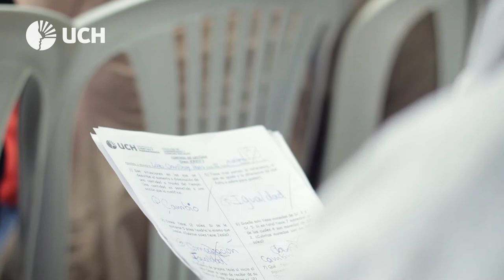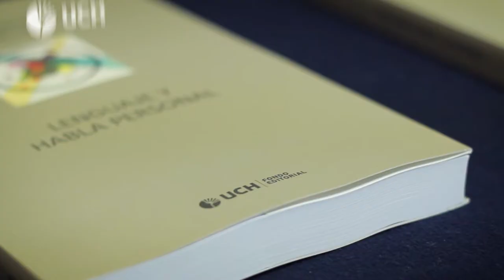11 Aniversario UCH: Presentación del libro "Lenguaje y Habla Personal"